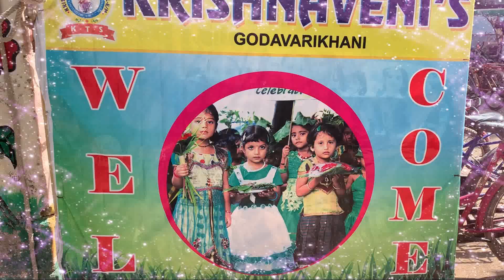KRISHNAVENI SCHOOLS GODAVARIKHANI||VASANT PANCHAMI PART-I